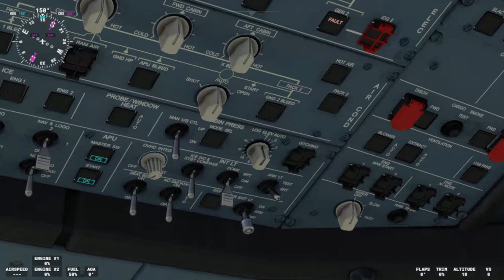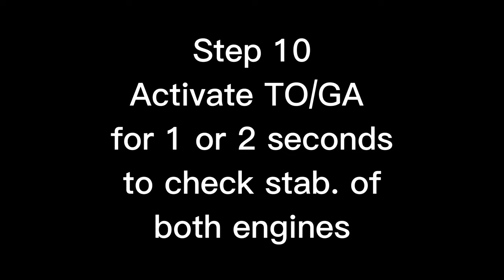How to start the Airbus A320NEO (Microsoft Flight sim 2020)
In this video I show you all how to easily start the stock Airbus A320NEO in Microsoft Flight Simulator 2020!